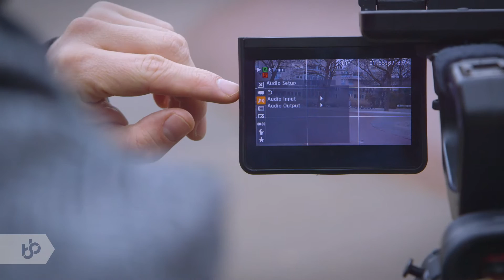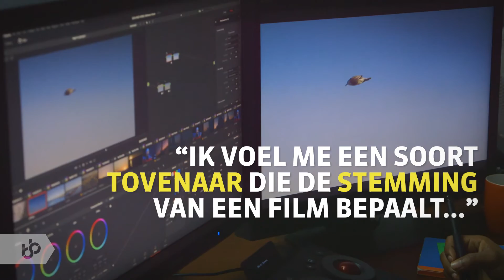Praktijkleren: Allround Medewerker AV-producties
Als Allround Medewerker AV-producties werk je mee aan AV-producties bij een mediabureau of omroep.